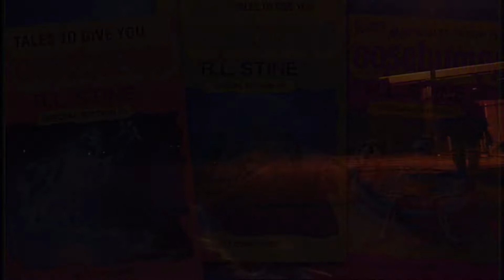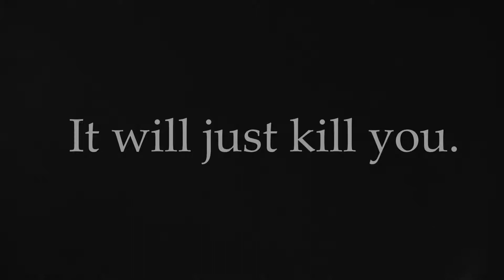Goosebumps Classic Reviews: Welcome to Dead House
Welcome to my first video review. I filmed the first 5 outside, because I'm an idiot.
I started filming them inside around episode 6.